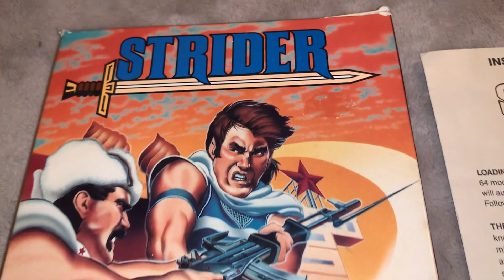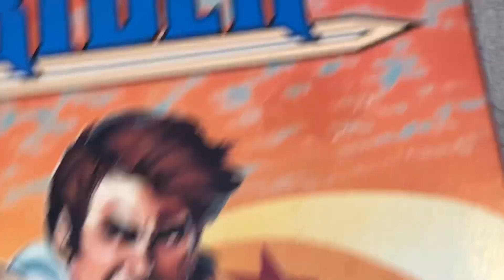Commodore 64 Strider By Capcom USA - NTSC Disk Game